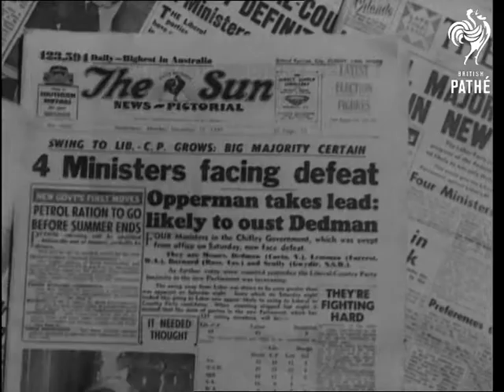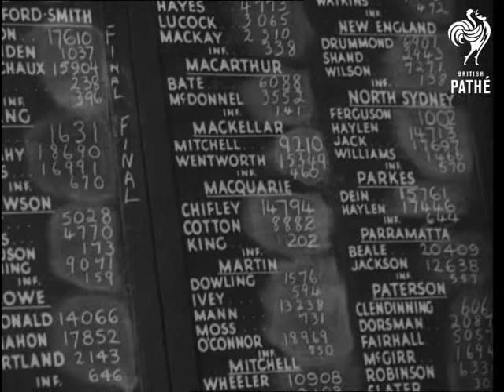New Premier To Maintain Empire Bonds (1950)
Canberra & Melbourne, Australia.

CU. Newspaper headlines proclaiming Labour defeat. CU. The New Prime Minister, Robert Gordon Menzies. CU. Mr. Joseph Chifley, ex-Premier. MV. Political meeting. SV. Speaker. SV. Crowd applauding.

LV. Busy Melbourne street. SV. 'Vote Lang' sign on outdoor information desk pan up to table. SV. People at outdoor information desk. GV. Interior polling station. SV. Man explaining new polling system to woman and child. SV. Old man placing vote in ballot box. (The Rt. Hon. William M. Hughes). SV. Menzies, wife and daughter, Heather, placing votes. MV. Exterior polling booth in schoolroom at Boara. CU. Sign - 'Public School, Boara, N.S.W. 1880' pan to sign 'Polling Booth'. SV. Man swishing gum tip to keep away flies. MV. People walking to schoolroom to vote.

GV. Tally room with voting lists along wall. MV. Pressmen and broadcasters. SV. Angle shot, Pressmen and broadcasters. MV. Tally clerks chalking in returns. SV. Broadcasters. MV. Board showing result of Chifley's contest.

GV. Exterior Parliament Buildings, Canberra. GV. Elevated, Australian Parliament in session. CU. Menzies talking (natural sound). He announces forming of new cabinet. LV. Cabinet posing for photographers. MV. Pan, Cabinet. CU. Menzies pan to Governor General, William McKell.

(Dupe Neg.)
 FILM ID:1444.39